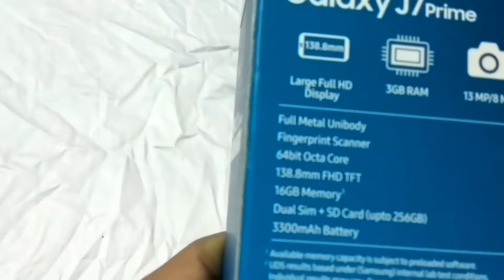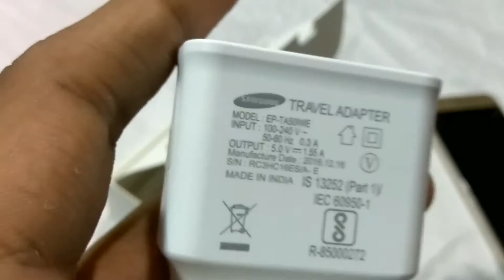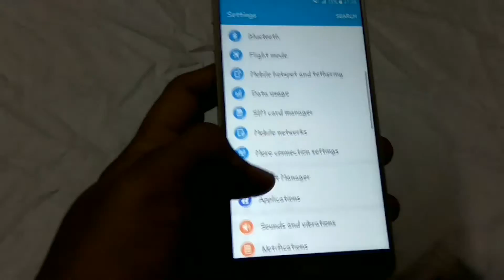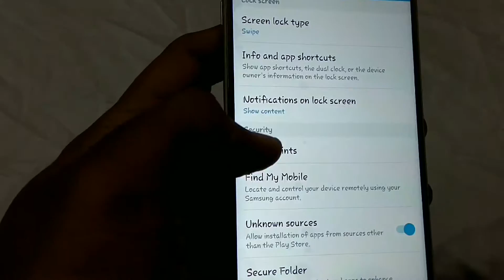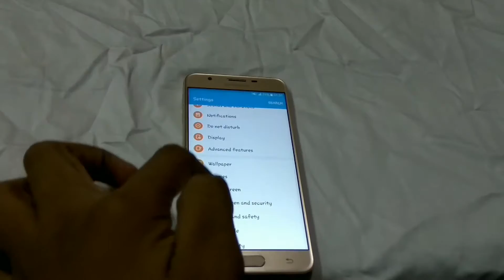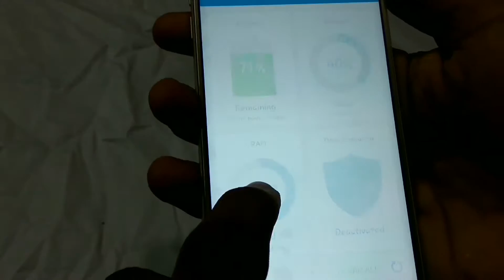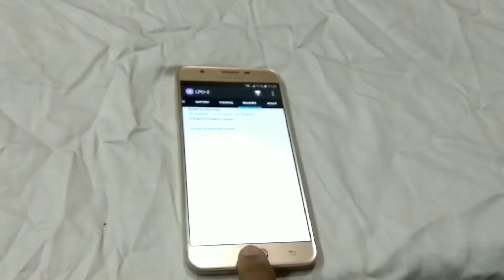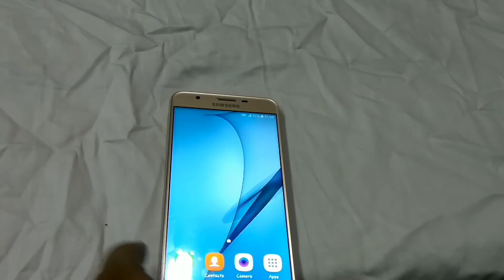Samsung Galaxy j7 prime unboxing in Hindi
Hello dosto is video mai main samsung galaxy j7 prime ki unboxing ki hai aur saare specifications ke baare mai batay hai umeed hai aapko video pasand aayege aur agar aapko if you want to see this kind of videos please subscribe to my YouTube channel